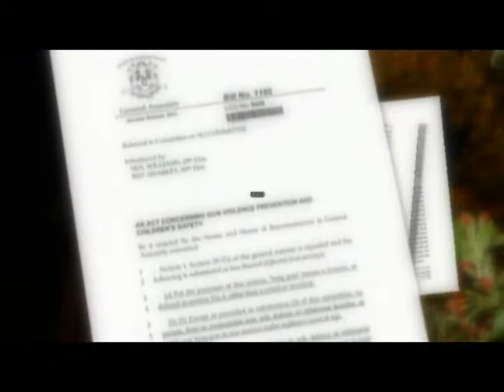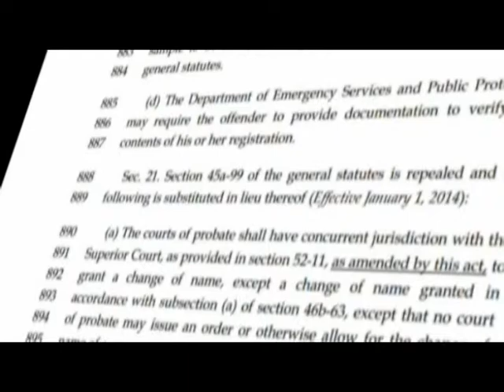Rep. Rob Sampson holds forum on new firearms legisaltion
NBC 30 coverage of Rep. Rob Sampson (R-80) as he held a forum in Southington on new gun legislation which he opposed, but passed the legislature last month.